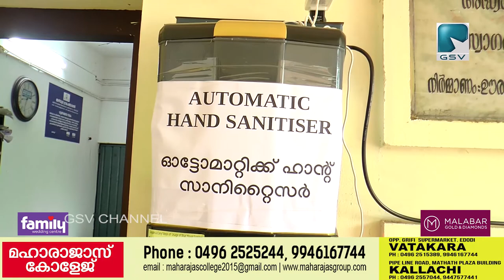അഴിയൂർ ഗ്രാമ പഞ്ചായത്ത് ഓട്ടോമാറ്റിക് സാനിറ്റൈസർ സംവിധാനത്തോട് കൂടിയ ബൂത്ത് സ്ഥാപിച്ചു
വിവിധ ആവശ്യങ്ങൾക്കായി പഞ്ചായത്തിൽ എത്തുന്നവർക്ക് സാനിട്ടൈസേഷൻ ചെയ്യുന്നതിനായി അഴിയൂർ ഗ്രാമ പഞ്ചായത്ത് ഓട്ടോമാറ്റിക് സാനിറ്റൈസർ സംവിധാനത്തോട് കൂടിയ ബൂത്ത് സ്ഥാപിച്ചു